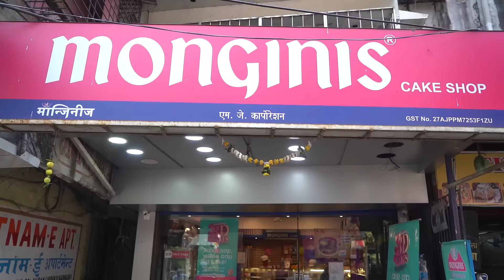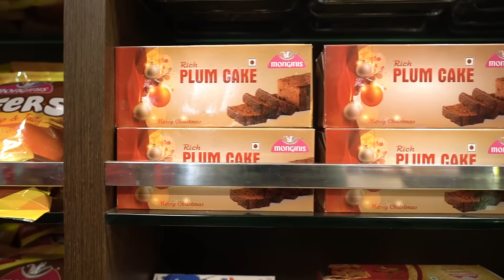Monginis Franchisee Review | Ulhasnagar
Spreading joy and smiles have been Monginis’s motto since its foundation. And we have been successful in doing so by delivering the best cakes, pastries, savories and what not! Over the years we were able to spread this joy in different cities through our Franchisee.
Franchisees have been an integral part of our process, from setting up the shops to maintaining the brand name, they have taken up Monginis as a brand to great heights!
Let's hear from them what they feel about ‘Monginis’.

Ulhasnagar :
Shop No 1, Satnam D Apartment,
Gol Maidan, Opp. Sandhu Vaswani Statue,
Ulhasnagar,
Maharashtra - 421001